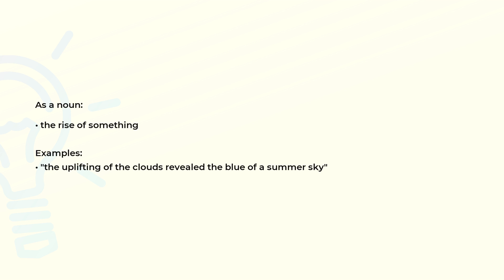What is the meaning of the word UPLIFTING?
Definition, examples of use and spelling of the word UPLIFTING.

(00:00) Intro
(00:07) As a noun
(00:20) Spelling

As a noun (00:07):
• the rise of something

Examples:
• "the uplifting of the clouds revealed the blue of a summer sky"